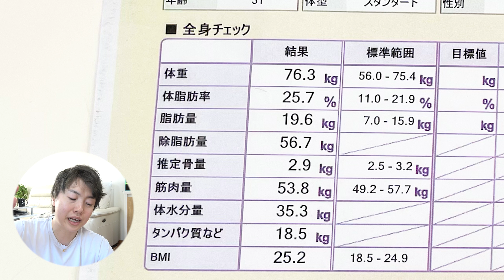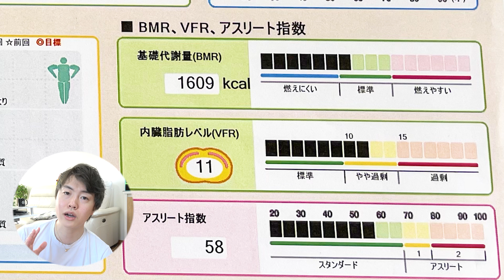【宣言】本気でダイエットするために〇〇に通うことになりました！